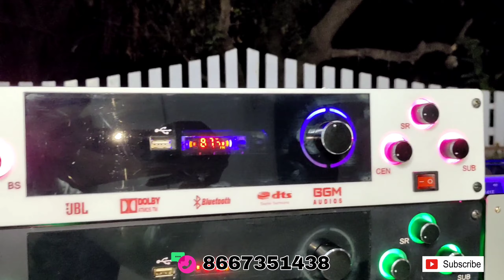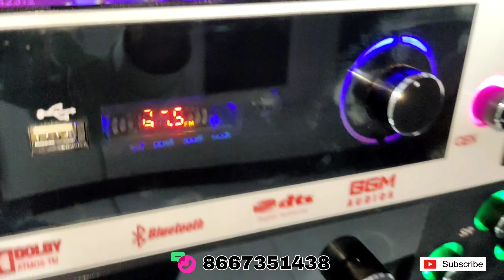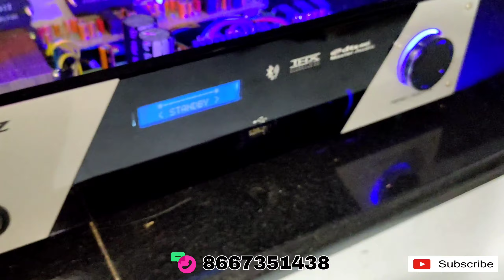New Model Acrillic glass Pannel Own Product Amplifier in BGM DIGITAL AUDIOS